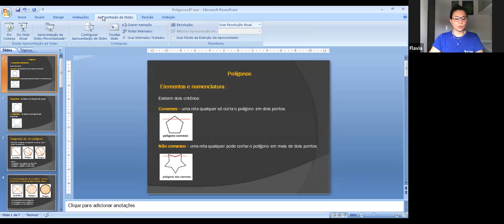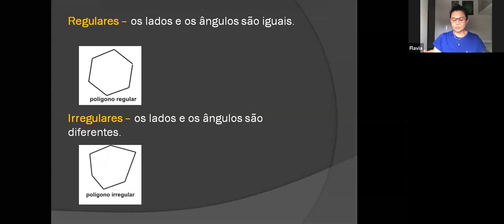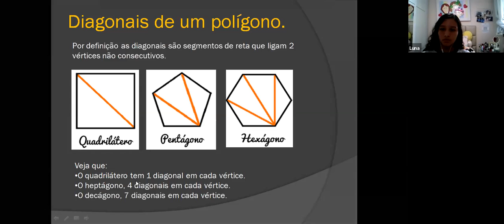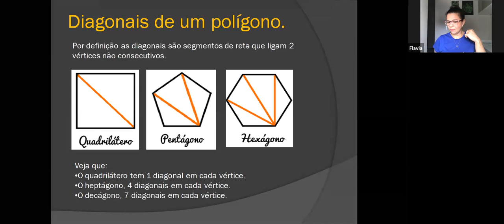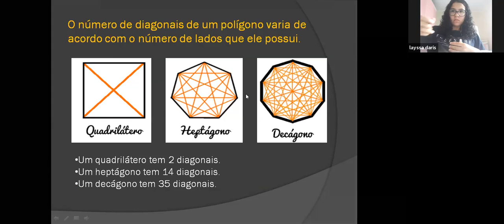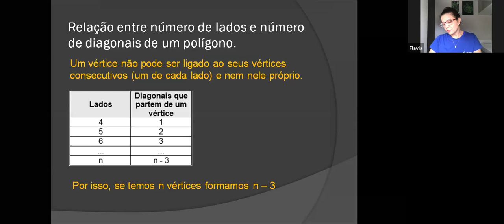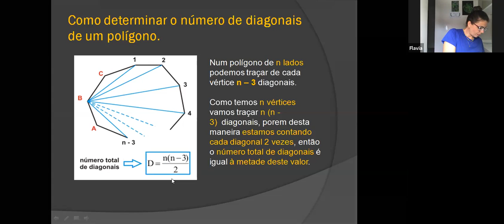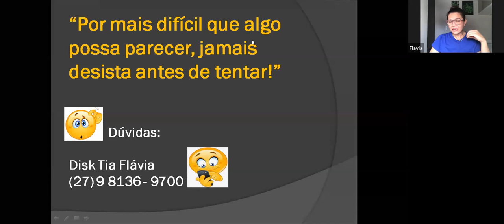Flavia - 8º ANO AM - 16/09/2020